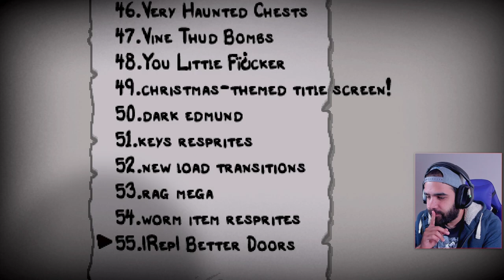TAINTED SATORI - ¿Un personaje en SILLA DE RUEDAS? 😨 • Repentance